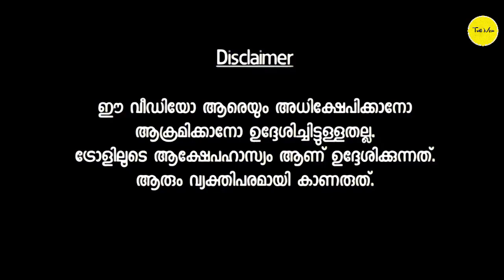പിള്ളേരൊക്കെ എന്താ കളി 😜 | TrollMan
This Channel Does Not Promote or Encourage Any Illegal Activities, All Contants Provided By This Channel Copyright Disclaimer Under Section 107 of Copyright Act 1976, allowance is for "fair use" for purposes such as criticism, comment, news reporting, teaching, scholarship and research.